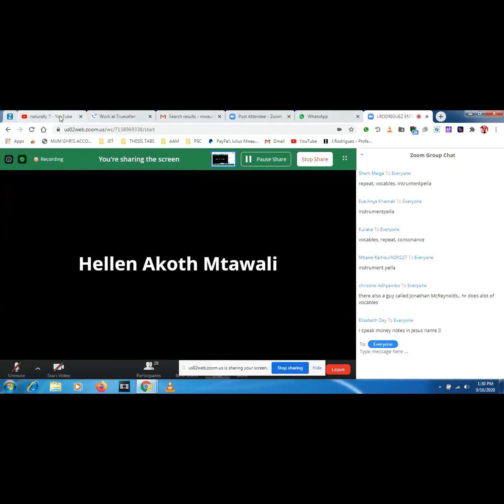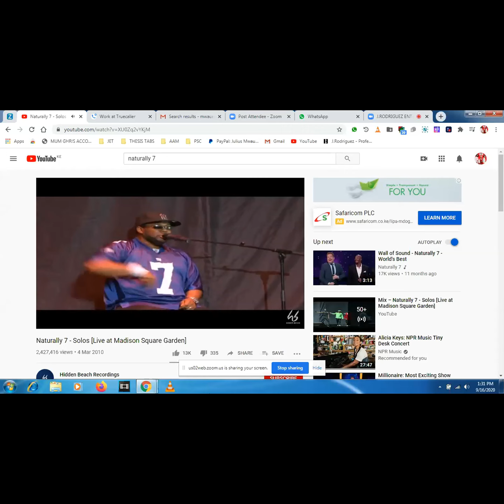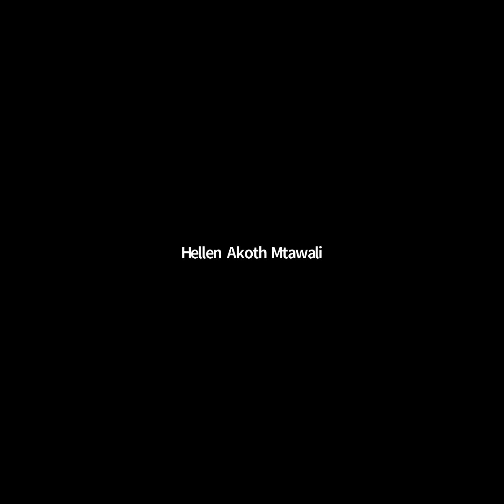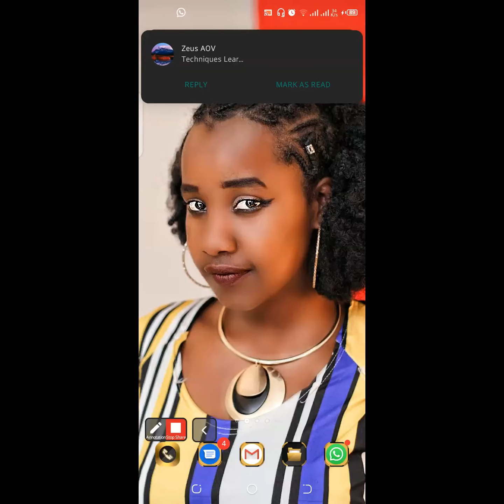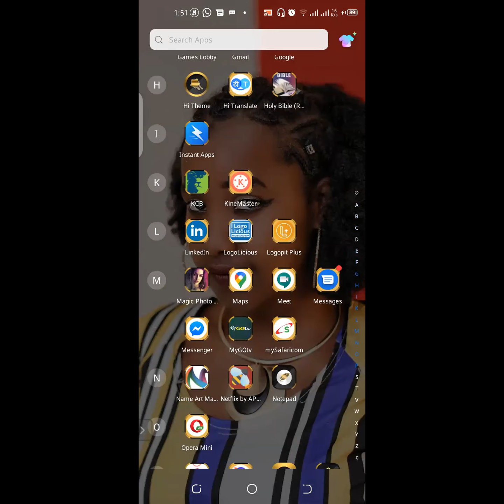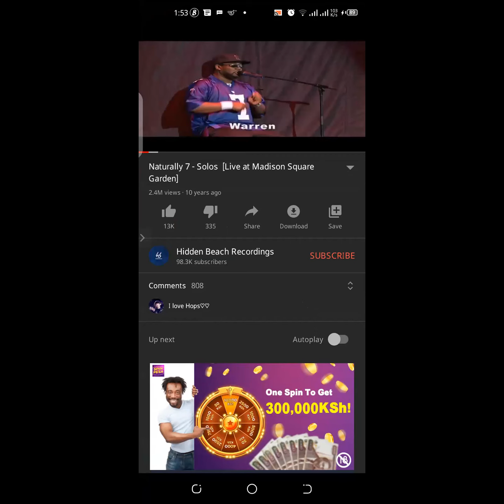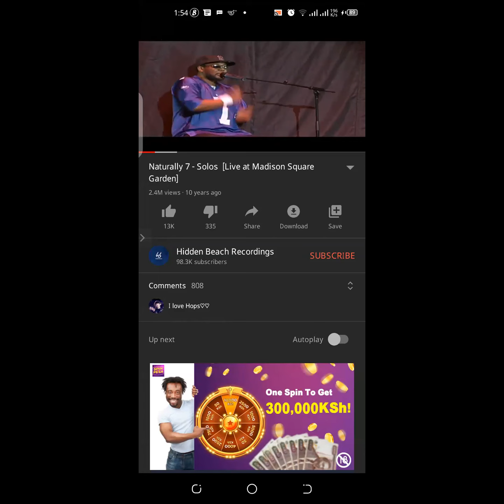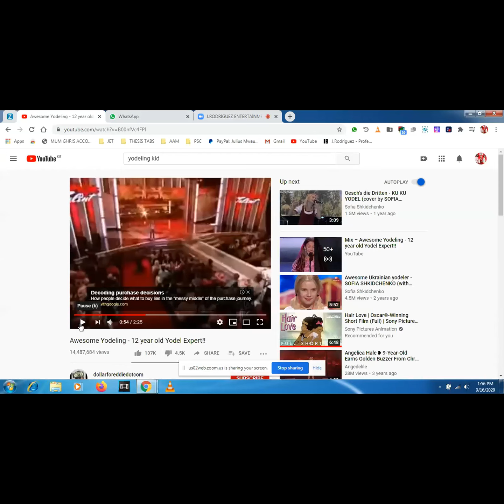AVO Sn 3 session 3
September 16th, 2020. Class 3